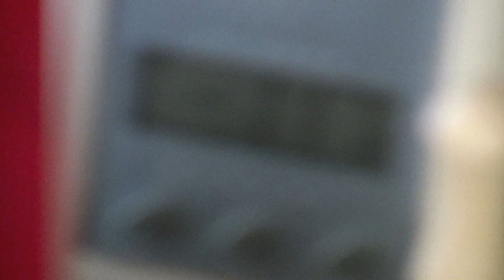Make Some Ripples - Day 355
Day 355 regarding the Mayan Calendar.  Join us on a daily journey during the next year - every day counts. 2012